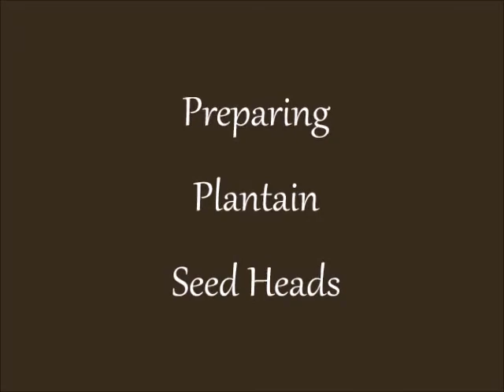Using Plantain Seeds for Food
Seed heads of broad leaf plantain (Plantago major) are picked while still mostly green and immature.
Chop fresh into salads, stir-fry, omelettes, or soup.
When dried completely, they can be ground whole, or stripped from the stem, as shown in this video.
No further threshing or separating is required.
Grind into flour, to use in breads, pancakes, biscuits, etc.
Blends well with a variety of other grains or seeds.